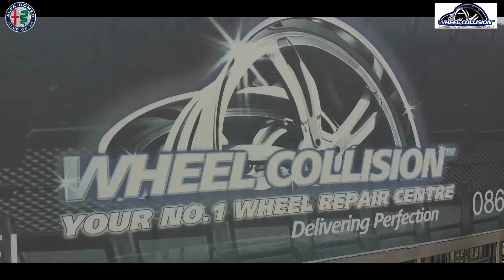Video Testomonial - Wheel Collision Alfa Club Clip 7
Social Media Testimonial video